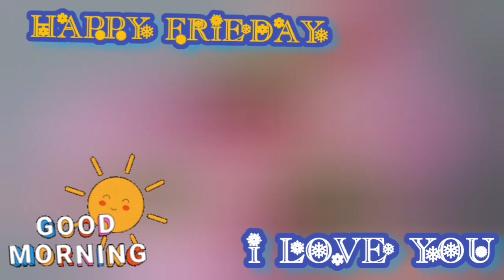Good Morning☀️ Good Morning status☀️ Good Morning wishes